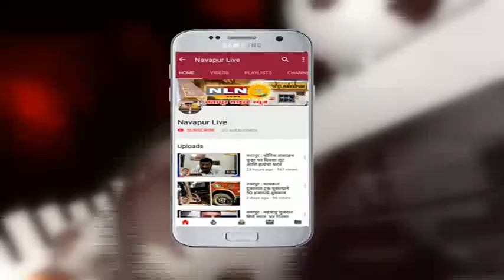नवापूर : कोंग्रेस पक्षाने आमच्या परिवाराचा विश्वासघात केला - भरत गावित